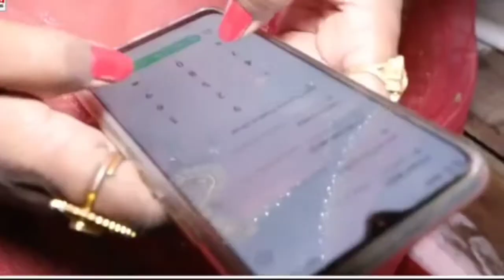Chhora milva aaja Mari Jaan।Rajendra singer।rajsthanisong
Leja tharo mayro jarurat koni re लेजा थारो म्हारो जरूरत कोनी रै राजस्थानी_गीत Singer

Mehandi vs Khoon।। Puchhya Krti Bar Bar Phone Krke I

हमारा नाम बागडो़ बिलो है। राजेंद्र रैयाटुंडा 😂।राजस्थानी कॉमेडी विडियो

गरगाने ढीसै में।बरबाणे जोड़ में तने घूमाई।बालन जोगोडी सूती 😂

हे भगवान मुझे। सूती माने तो कोनी नि तू।😂 राजस्थानी कॉमेडी। राजेंद्र की कॉमेडी

यारा गेल्यां लास्ट पेक मने महफिल छोड़ दी 😂 राजस्थानी कॉमेडी। राजेंद्र रैयाटुडा।कुंकेडी रेल गी 😂

श्रुति दिल दे दे दिल दे दे 😂🤣 राजस्थानी कॉमेडी। राजा की कॉमेडी। राजेंद्र सिंगर

chkandi dadi

Rajsthani comedy
Rajendra ki comedy
Sunil Kumawat ki comedy
Anil khariya Comedy
Subhash karela ki comedy
puniya kaliyo comedy
stpal ki comedy
paliyo rasthani comedy
marwadi Comedy
hanste raho, funny video
chutkle marwadi
hnsane wala video

Hello friend my name is rajendra verma i am a resident of rayatunda village district mine is churu and this is a small channel by the name of my rajendra singer on which i do small comedy videos everyday Keep posting my every video is made for laughing and laughing don't play any kind of contradiction by watching the video because i make video for your entertainment and not i hurt your sentiment I want to reach you like this I will want to star, I will not bring new videos like this, you support me channel is not there, subscribe to the channel and like the video if you like it, your friends share with friends thank you very much. 🙏🙏🙏🙏

Sosl Link 🔗

secend page

ajendravarma

Instagram follow